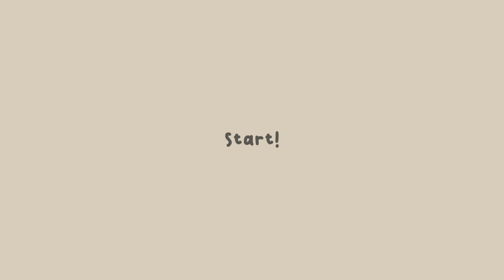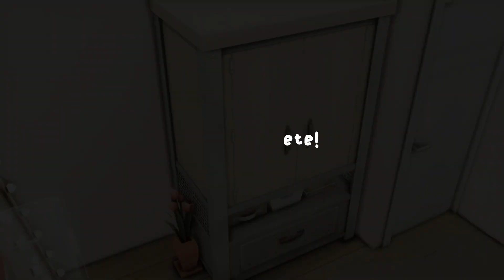Best Friend's Apartment 🐸 | The Sims 4 | Stop Motion | NoCC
Galera ID- witchsim
* Please remember to enable custom content in gallery search. despite not using cc, the gallery counts as used. 💖